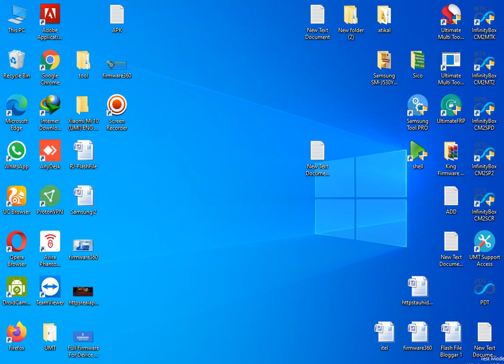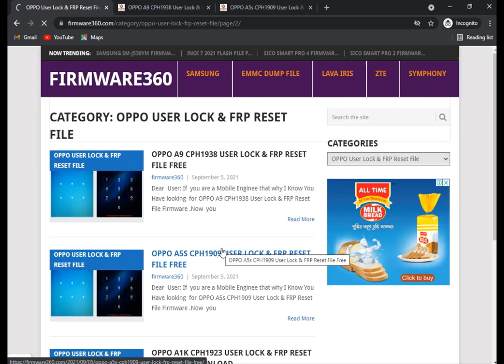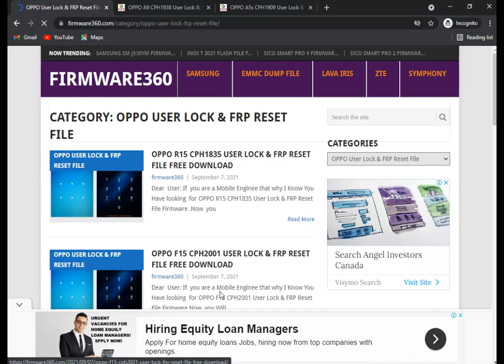ALL OPPO Uaer Lock & FRP Reset File OPPOUaerLock OPPOFRPReset File Sp Flash Tool